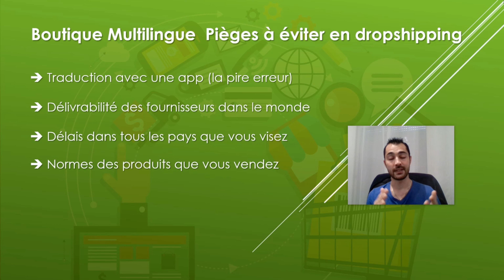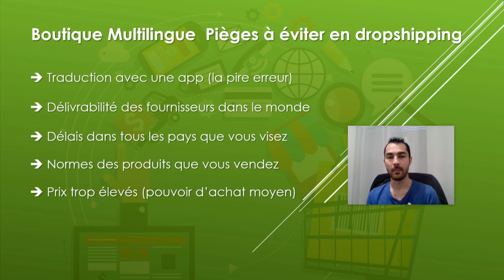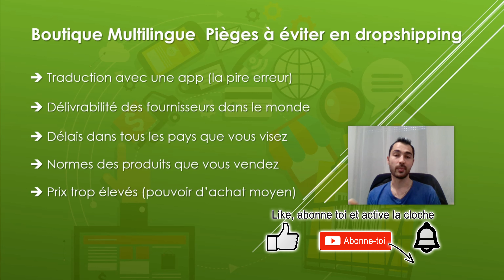Boutique Multilingue : Pièges à éviter en Dropshipping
Découvrez les pièges à éviter en dropshipping lorsque vous voulez créer une boutique multilingue. Beaucoup pensent qu'installer une application de traduction pour avoir une boutique multilingue fera l'affaire mais ce n'est pas du tout vrai. Je vous explique tout.

▬▬▬▬▬ ➡️ LIENS UTILES  ⬅️ ▬▬▬▬▬